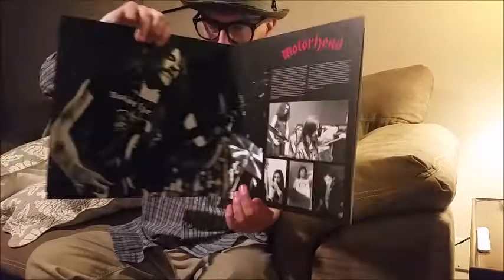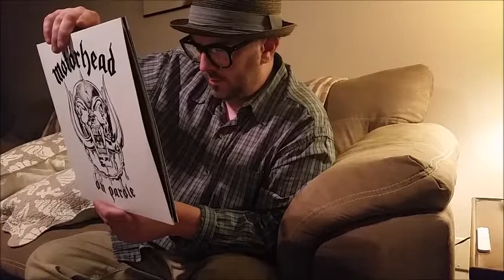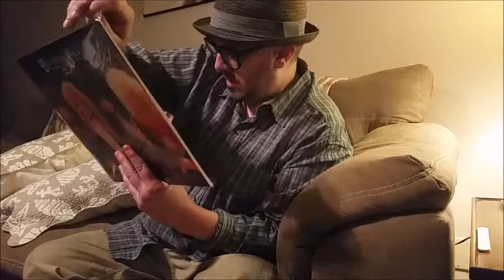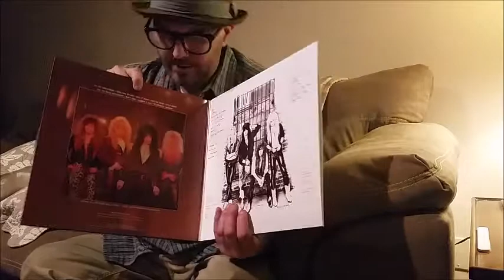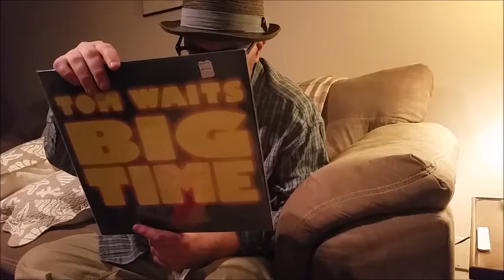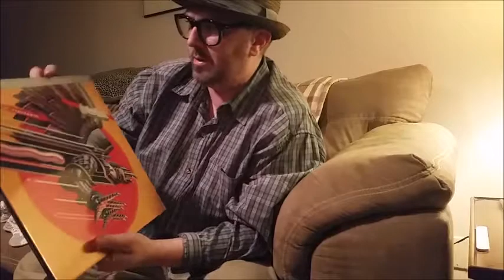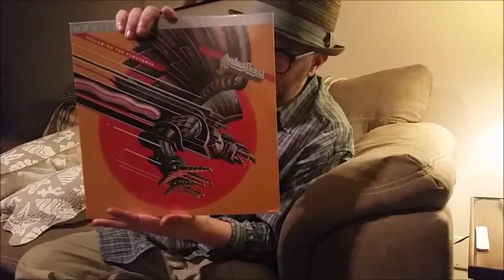1 Sub Contest